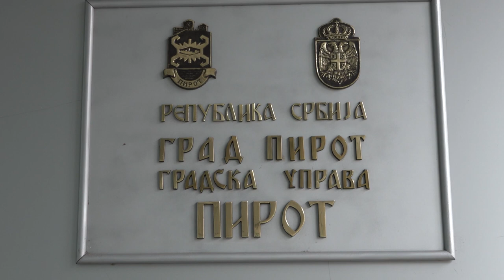OTVORENI SASTANAK U SKLOPU JAVNE RASPRAVE O NACRTU SREDNJOROČNOG PLANA GRADA